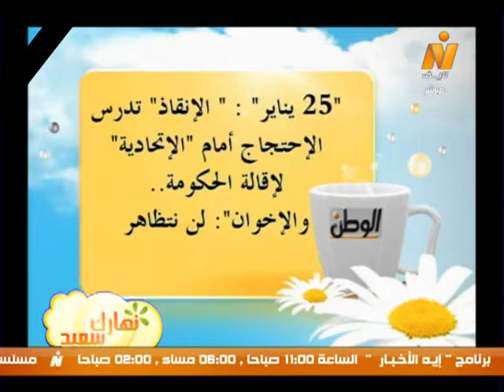صحافة الأربعاء 16ديسمبر2013 - الصحفى/ محمد الهوارى (دينا)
صحافة الأربعاء 16ديسمبر2013 مع الكاتب الصحفى بالمصرى اليوم/ محمد طلعت الهوارى